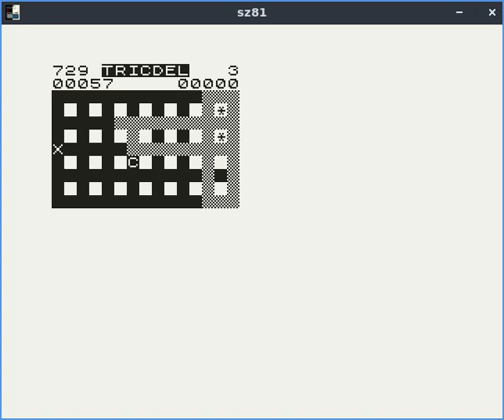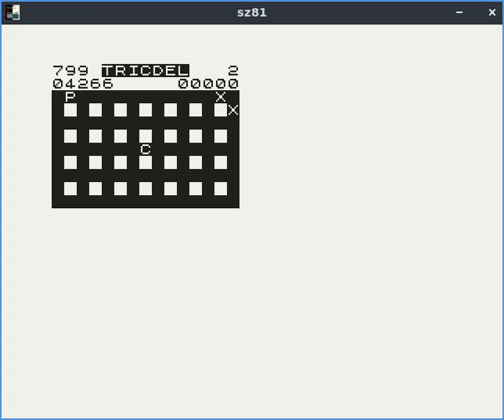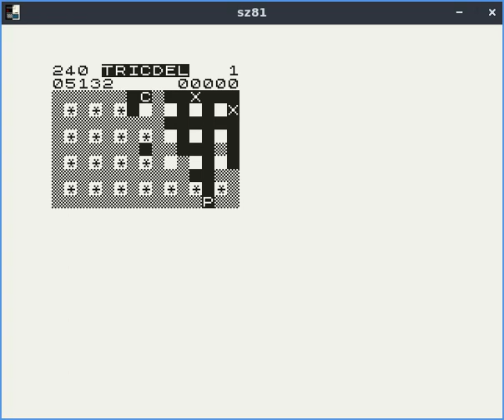Tricdel - ZX81 game